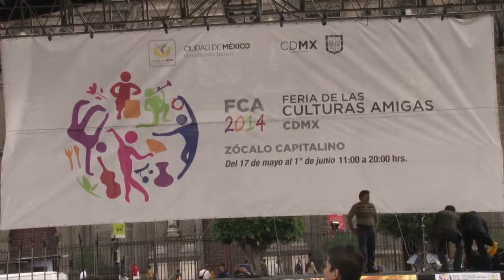CANCION CHINA POR SUN GUOHUA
CANCION CHINA INTERPRETADA POR SUN GUOHUA EN ZOCALO DF MEXICO